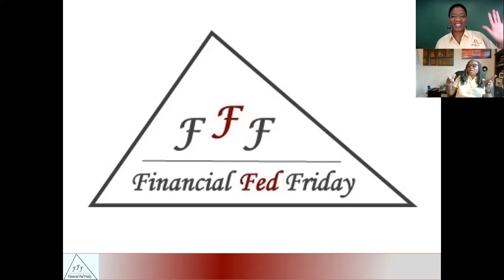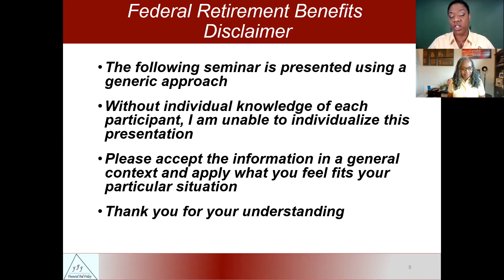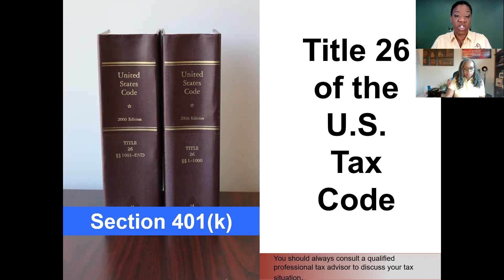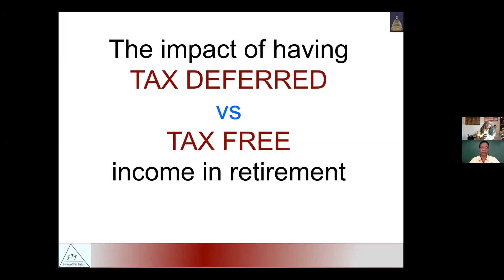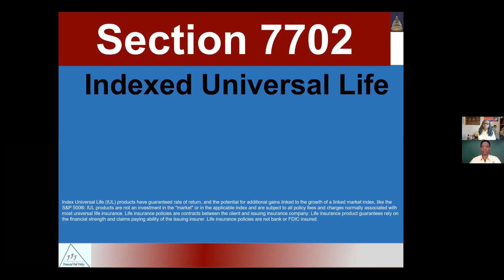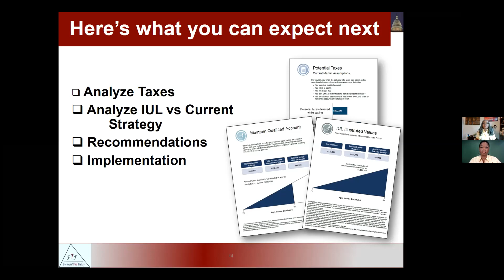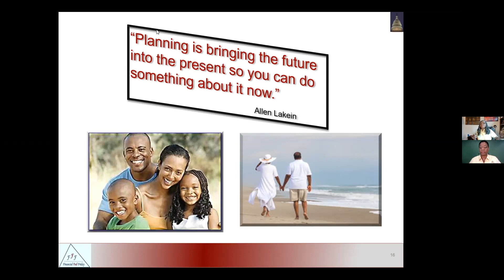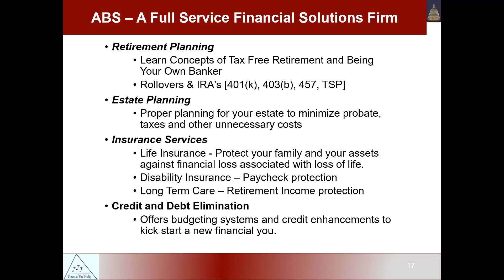401(k)/TSP Alternatives to saving for retirement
During the broadcast we explore tax savings options using the various sections of the IRS tax code.